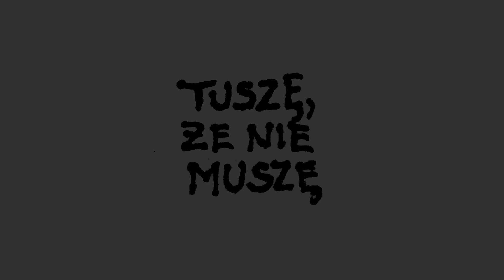"Śluby panieńskie" - Audiobook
Audiobook powstał podczas warsztatów projektu "Fredro nie gryzie".

Projekt dofinansowano ze środków Ministra Kultury, Dziedzictwa Narodowego i Sportu w ramach programu Narodowego Centrum Kultury Ojczysty - dodaj do ulubionych 2021